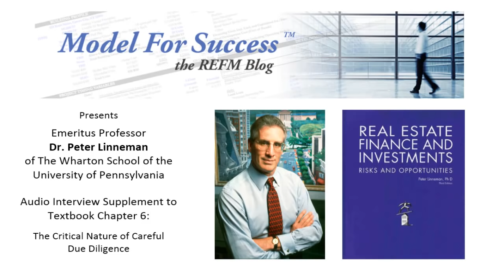The Least Flashy, Most Important Investing Activity - Dr. Peter Linneman Interviewed by Bruce Kirsch